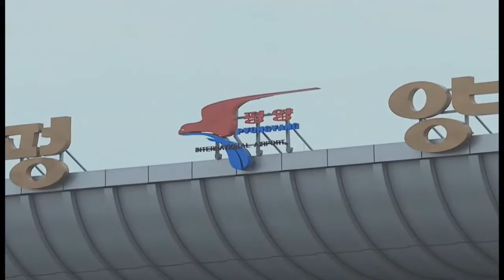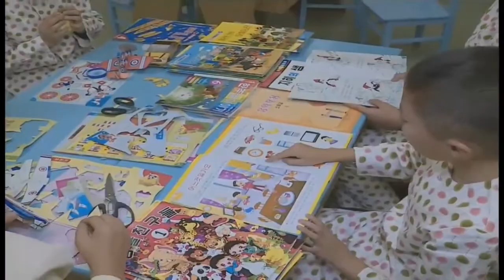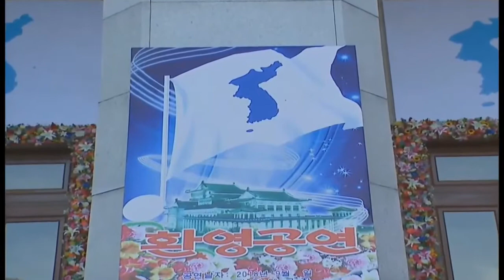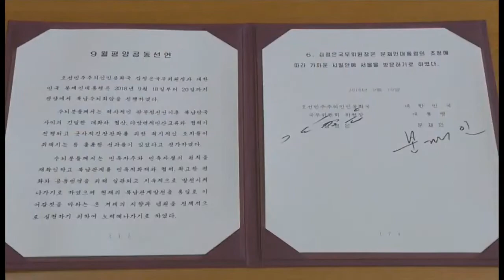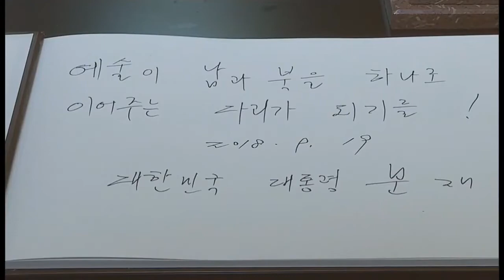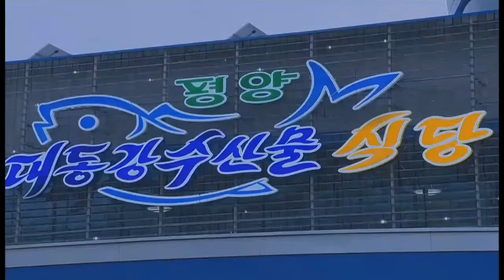朝鲜官方纪录片：朝韩第五次峰会在平壤举行《和平，新的未来》，文在寅访问朝鲜三天，金正恩全程接待，朝鲜央视官方纪录片2018 9 22